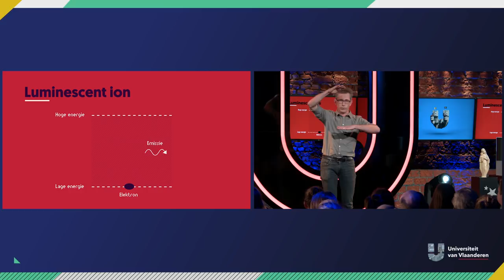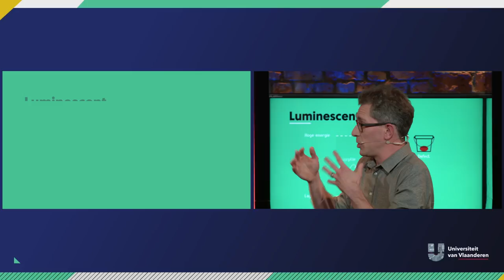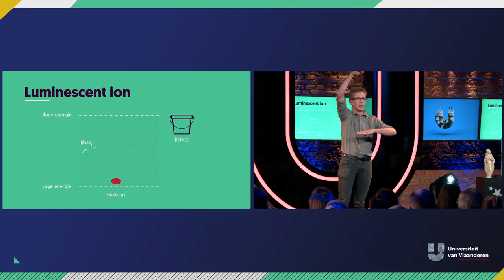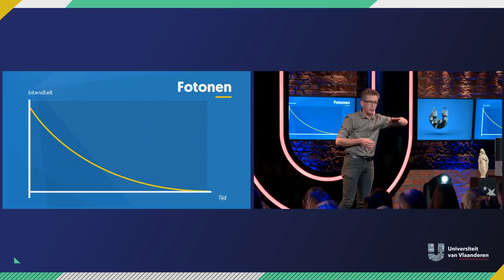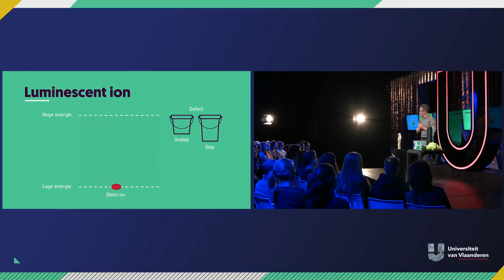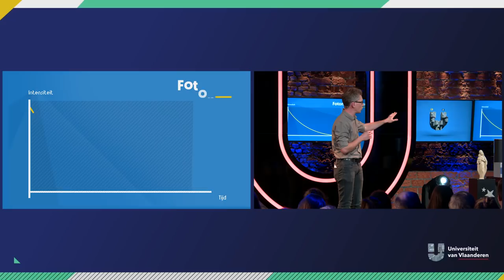Kunnen we 's nachts zonlicht gebruiken?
Stel je voor... op een zonnige zomerdag open je een willekeurig doosje, je richt je op de felste zonnestraal, vult het doosje met helder licht en klapt het deksel haastig toe. En zodra de duisternis invalt, zonnepanelen gedurende minstens acht uur waardeloos blijken en de zaklamp van je Iphone stuk is, beschik jij over dat wonderlijke doosje waarin je licht bewaart. Een illusie denk je? Steek dan je licht eens op bij dit college en luister naar professor Philippe Smet.